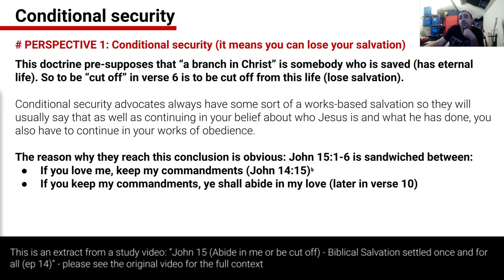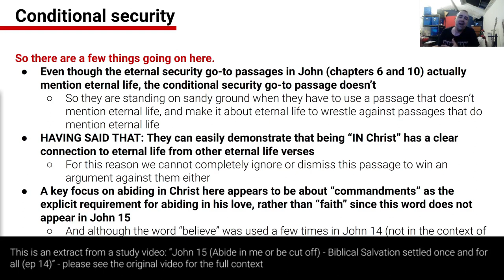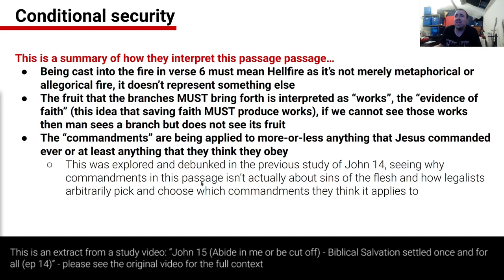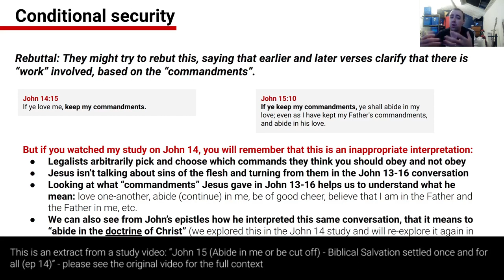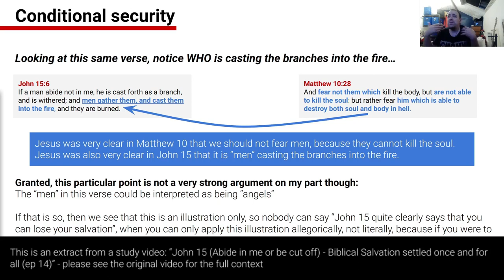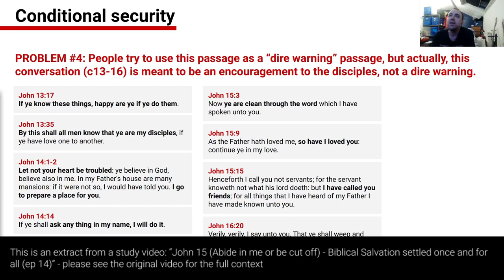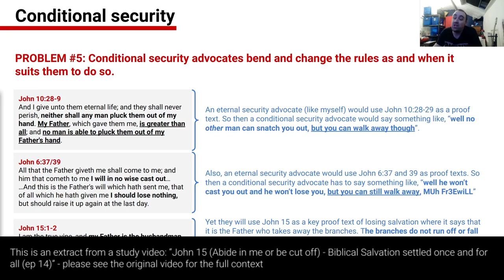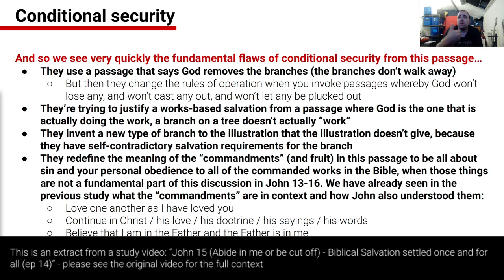John 15 does not teach you can lose salvation (and if you think it does, you're a moron)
This video is an extract from a more detailed study video on John 15: